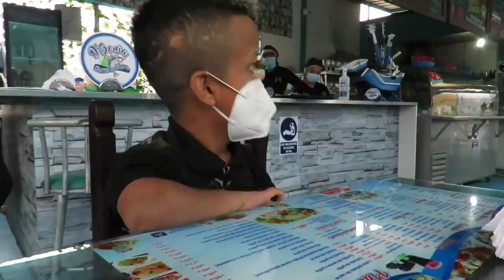LA PAREJA DEL AÑO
Aquí un videito junto a mi medio limon 😅😅mírenlo hasta el final y vean como termina 😁😁

SARITA LA PEQUE 🎬
Fb:sarita jasmin andrade ydoña